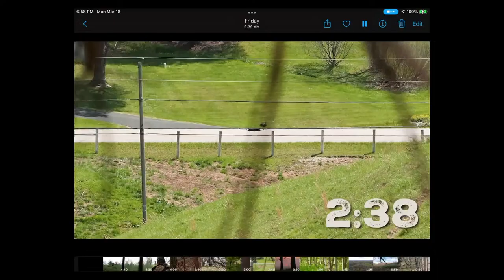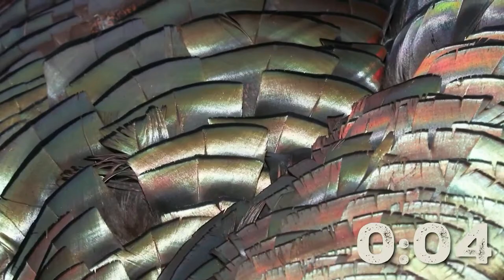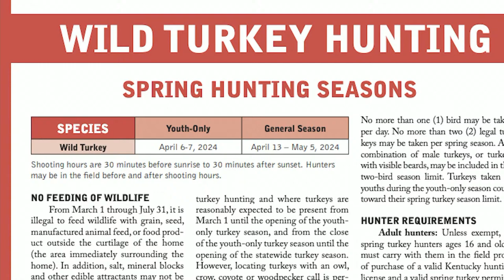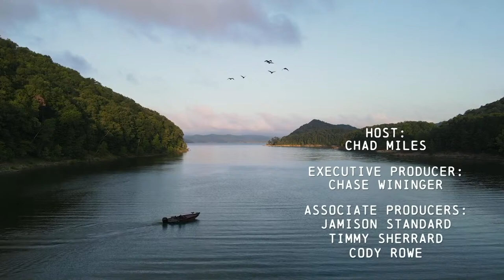Kentucky Afield TV- 2024 Spring Turkey Q&A Show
We're here with our panel of experts to answer all of your Kentucky Turkey Hunting questions! This year's panel of experts consist of:

Chad Miles - Host
Zak Danks - Turkey Program Coordinator
Jacob Stewart - Private Lands Program Coordinator
Officer Travis Abrams - Conservation Officer